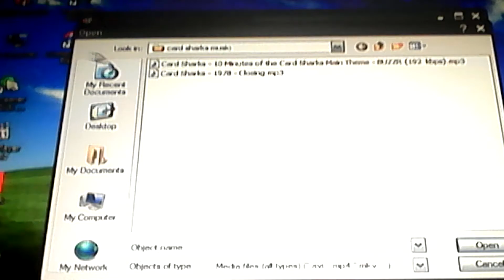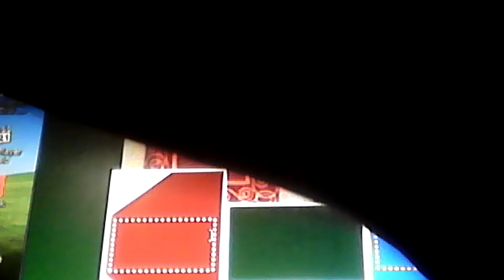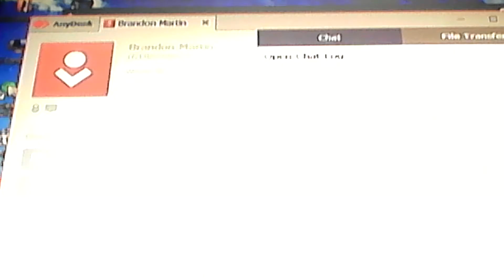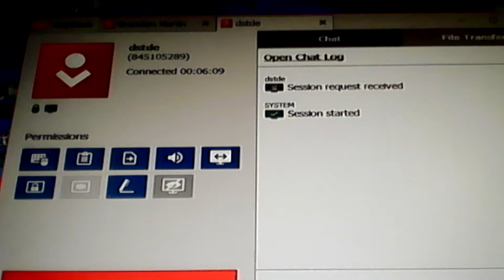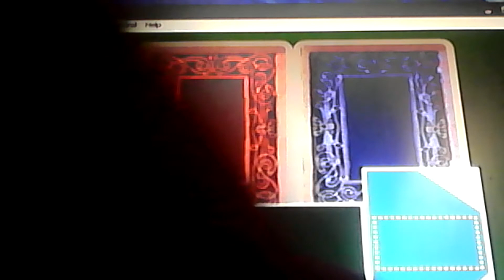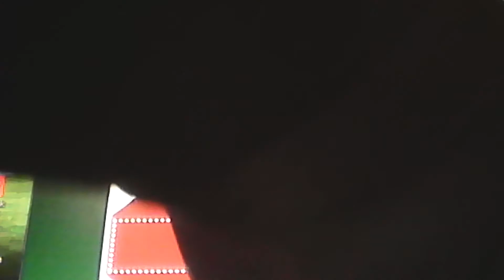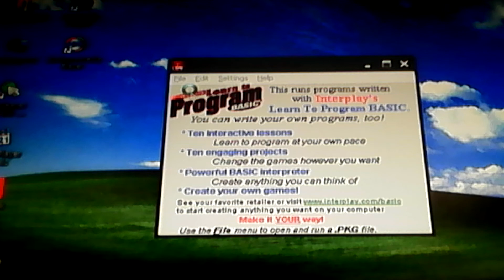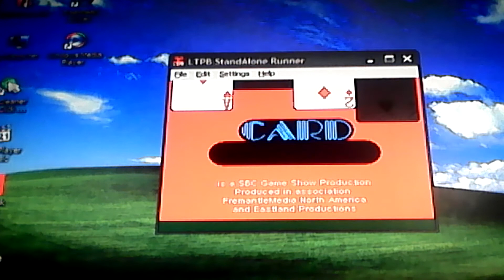Card Sharks December.18,2019 part 1